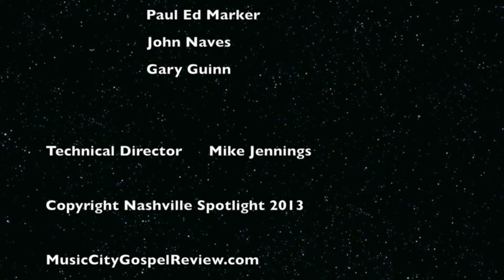APRIL 13, 2013 - MCGR TV / Terry Weeks, Randy Kincannon, Susan Guerin, Shelia Reed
Music City Gospel Review TV Show airs on Comcast Cable in Nashville, TN.
This program is a rerun of  April 13, 2013 featuring ReNsy Lee, Terry Weeks, Randy Kincannon, Susan Guerin and Shelia Reed.
Host, ReNay Lee, Producer Mike Jennings, Photographer John Matthews.